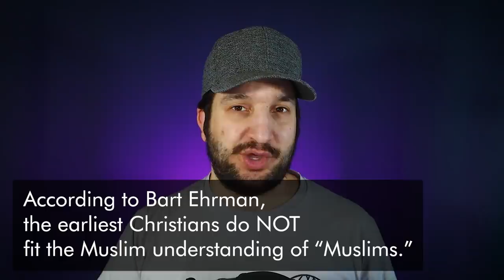Muslims CAUGHT DISTORTING Video Footage Which Debunks Islam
In this video you will see an example of Muslim apologists blatantly editing and corrupting footage of my interview with Bart Ehrman in order to make him say things that agree with Islam and the Muslims.